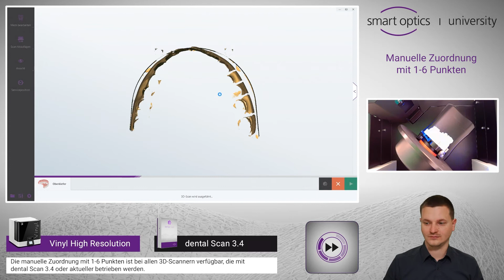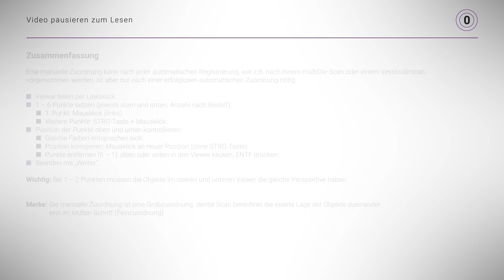Manuelle Ausrichtung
Sollten nach einer automatischen Ausrichtung die Objekte nicht korrekt zueinander ausgerichtet sein, hilft Ihnen die manuelle Ausrichtung dabei, dies zu korrigieren.

Gilt für: Vinyl High Resolution, Vinyl, Vinyl Open Air, scanBox
Gilt ab: dental Scan 3.4.0